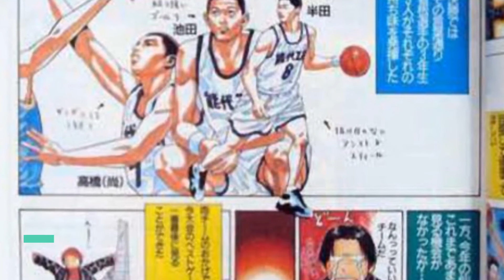灌籃高手：豐玉等強隊的原型原來是它們，怪不得有如此高的定位！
大阪90年代是最鼎盛的時期，有3隻球隊具備全國4強的實力，所有的好成績都是在90年代獲得，但卻只有2個夏季參賽名額和1個冬季參賽名額，競爭只慘烈可見一斑，所以晴子才會說出豐玉不愧是從激戰區出來的球隊，而安西教練也說豐玉的球員個個技術都很好。

　　但2000年後整個大阪實力嚴重下滑，就再也難覓昔日的榮光了。先說豐玉原型校東住吉綜合，這個球隊球衣正好是藍色，在90年到96年4次殺進全國8強，這個設定基本就是豐玉在漫畫中的設定。但是從97年開始成績更是提升一步，3次打進4強。也就是說豐玉的二年級後衛板倉和一年級的大川輝男等後輩，終於完成了南和岸本們沒有達成的目標。
　　大榮學院原型校大商學院（1次冠軍，1次4強，1次8強）尤其是94年冬季拿到冠軍，隊伍的王牌就是三年級的身高190CM的雙能衛尾山信吾（土屋淳的現實原型）。